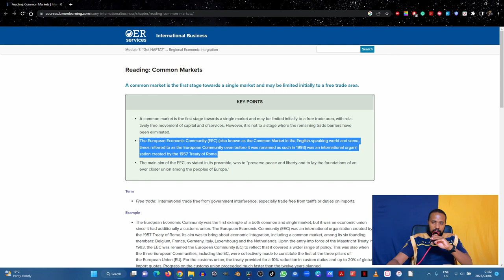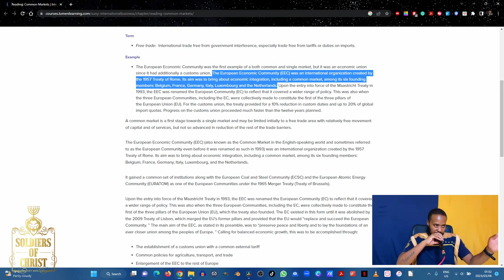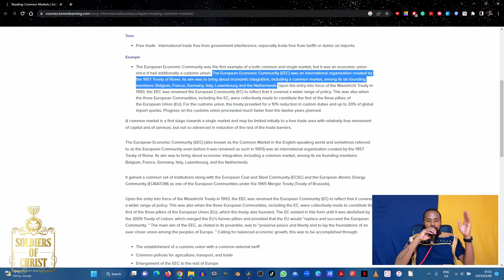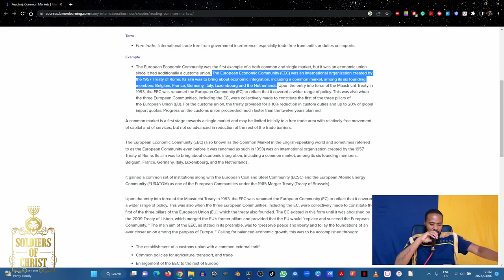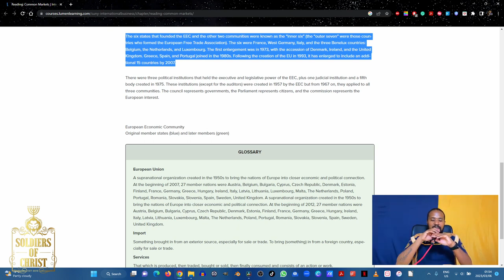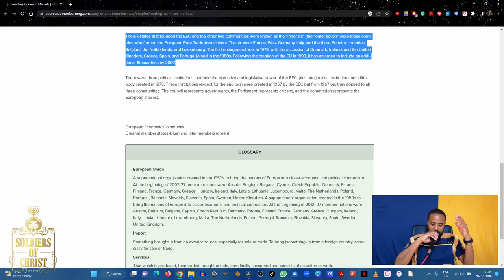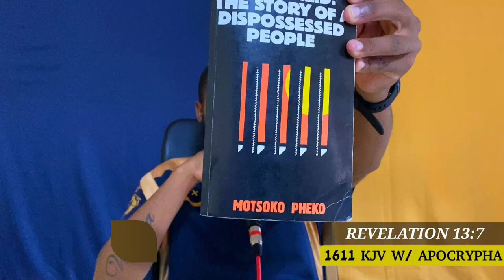SOC | HOUSE OF THE DRAGON PART I